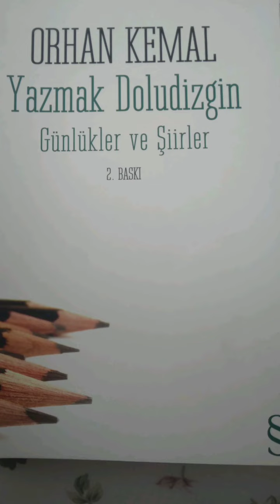MAHPUSHANE Orhan Kemal